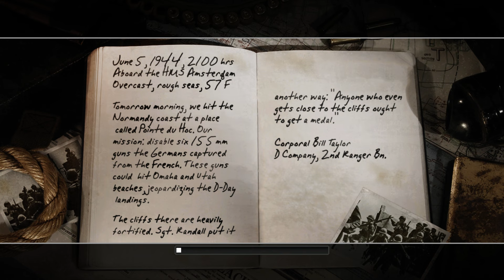Call of Duty 2 еп 18